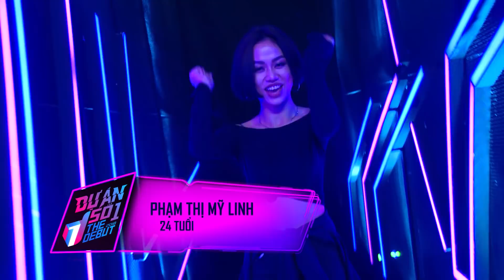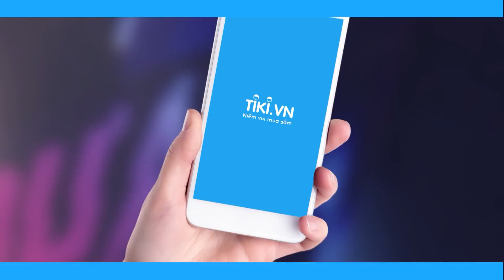THE DEBUT | #1 PART 5 | Đức Phúc bức xúc vì thí sinh không nghiêm túc trong cuộc thi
Thí sinh Mỹ Linh đã có một màn trình diễn đặc biệt với ca khúc La La La của Soobin Hoàng Sơn. Tuy nhiên khi đăng ký tham gia cuộc thi, Mỹ Linh lại không nghiêm túc với những câu trả lời của mình khiến các Oraz cảm thấy bức xúc. Vậy kết quả của Mỹ Linh sẽ như thế nào ?